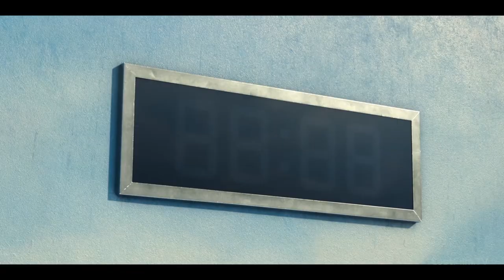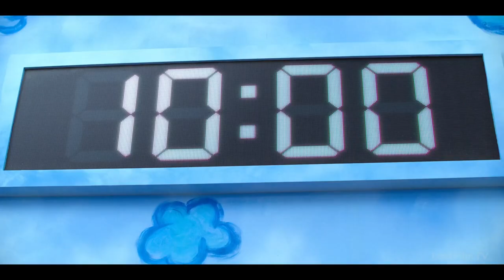чо как в это играть-то?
игра в какальмара